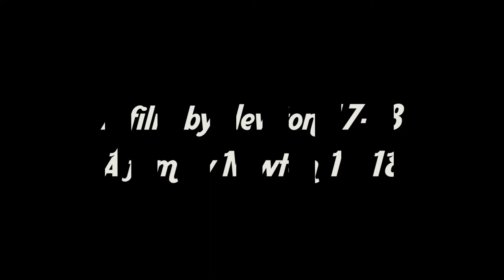Depresyon Trailer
Depresyon - Guihulngan National High School - Poblacion (GNHS-P) MAPEH Film Festival 2018

Best Trailer